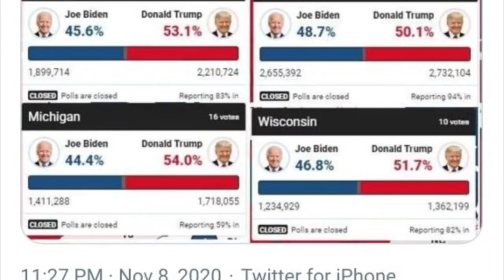2013: Commie Joe Biden tells us 🇨🇳China will help him become President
2013: Commie Joe Biden tells us 🇨🇳China will help him become President